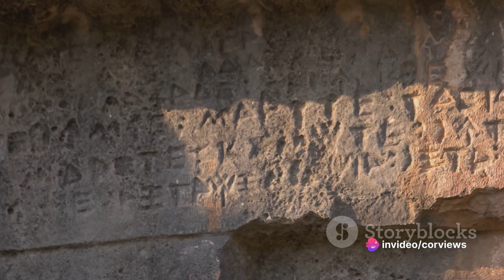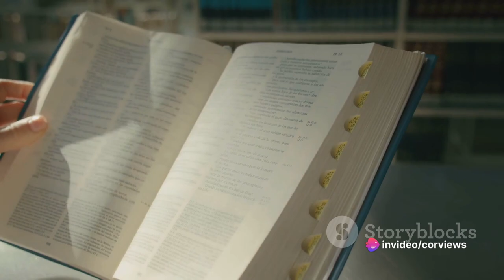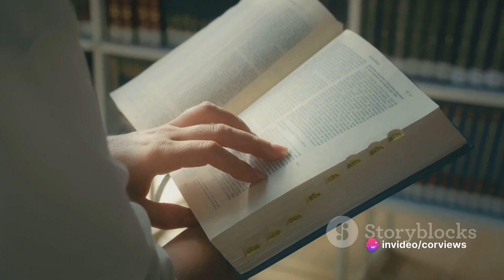Vatican Vistas: Top 10 Must-See Spots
Embark on a captivating journey through the heart of Vatican City with our guide to the 'Vatican Vistas: Top 10 Must-See Spots'! Join us as we explore the timeless beauty and rich history of this sacred enclave. From the awe-inspiring St. Peter's Basilica to the magnificent Vatican Museums, each spot on our list unveils a unique story and architectural marvel. Whether you're a seasoned traveler or a first-time visitor, this video is your passport to the most iconic and spiritually significant locations within the Vatican. Immerse yourself in the splendor of art, culture, and religious heritage as we unveil the hidden gems and celebrated landmarks that make Vatican City a must-see destination. Get ready for a visual feast that transcends time and tradition, promising an unforgettable virtual tour of Vatican Vistas!